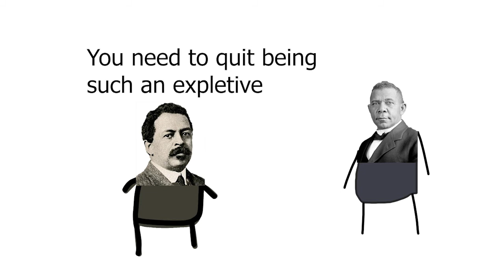William Monroe Trotter: The Story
School Project Part 2 basically